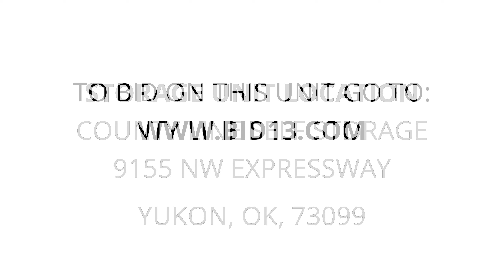County Line Self Storage - Unit 437